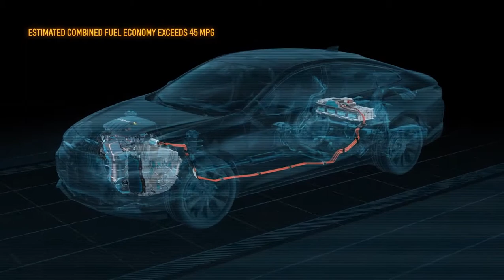first4auto.com: Chevrolet Malibu sheds weight but gains tech and space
Chevrolet has pulled the covers off its new-generation ninth-generation Malibu with a new design, increased efficiency, better connectivity and more advanced features than ever before. Not only this, but thanks to its increased length, it also has more space inside. The redesign is the most substantial in the history of the nameplate.